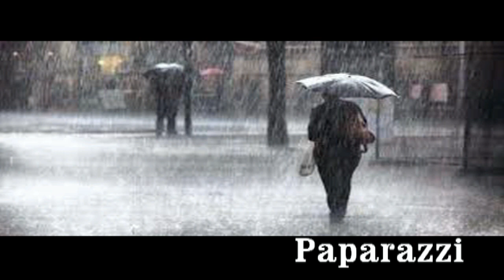Parashikimi i motit për sot, reshjet e shiut do të mbizotërojnë vendin